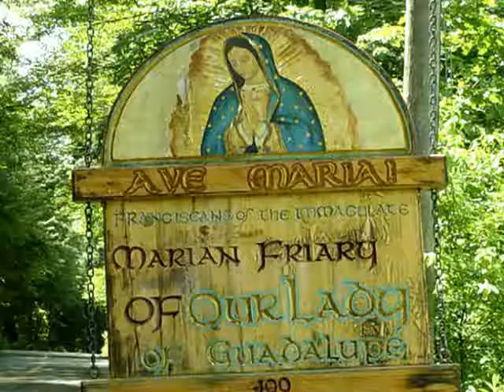Apr 06 - Homily: Faith Through Trial and Tragedy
Faith in Jesus Christ leads to love and carries us through any trial and tragedy.
Ave Maria!
Mass: Sunday 5th Week of Lent - Sunday - Form: OF
Readings:
1st: eze 37:12-14
Resp: psa 130:1-2, 3-4, 5-6, 7-8
2nd: rom 8:8-11